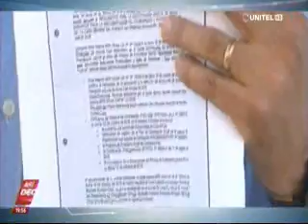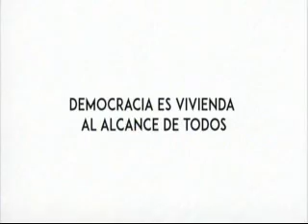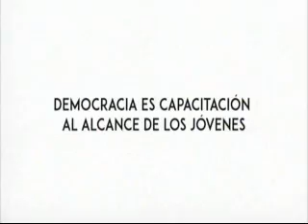UNITEL - Asi Decidimos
Proveedor de investigación: Viaciencia SRL
Nombre o referencia del Proyecto: Intención de Voto Bolivia- Medición agosto de 2019
Objetivo de la encuesta: Estimar la intención de voto ciudadano por cada uno de los candidatos a la presidencia de Bolivia 2019.
Población objetivo: Mujeres y hombre de 18 años o más
Cobertura de estudio: nacional, sobre las áreas urbanas y rurales de los 9 departamentos
Marco de muestreo: Resultados del Referéndum Constitucional 2016 (OEP) y Censo de Población (INE)
Error de Muestra y Nivel de Confianza: 2,4% con un nivel de confiablidad 95%
Método de muestreo
Probabilístico en cuatro etapas y estratificado con muestreo aleatorio simple
Periodo de recolección: Del 2 al 9 de agosto 2019
La distribución: 37 municipios áreas urbanas y rurales
Persona entrevistada: Mayores de 18 años
Instrumento de recolección: Cuestionario de 12 preguntas
Procedimiento de ponderación: Ajustado a los resultados del Referéndum Constitucional 2016
Para el análisis invitaron a Carlos Valverde, Juan Antonio Quiroga, Adriana Salvatierra y Eliane Capobianco